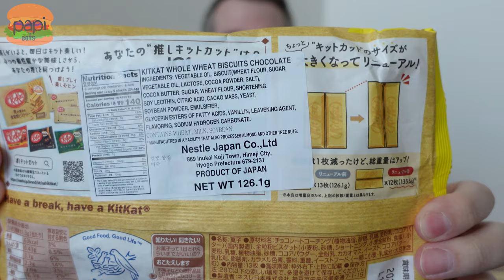Japanese KitKat Whole Grain Biscuit Taste Test Review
Japanese KitKats always hit the best. Let's try Whole Grain Biscuit.